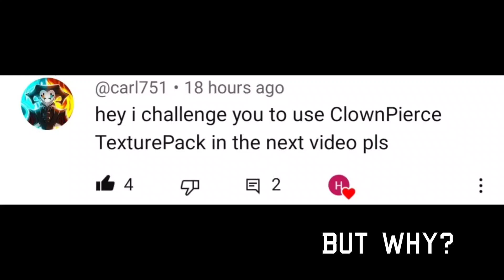I had to use ClownPierce texture pack again for my subscriber in pojav !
ip-pvpparadise.modded.fun
minecraft pvp hehe